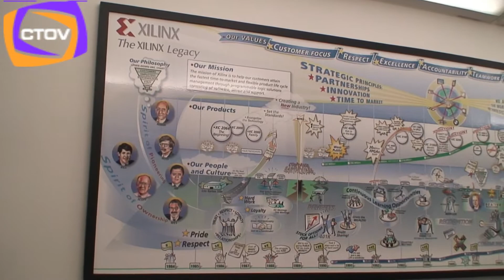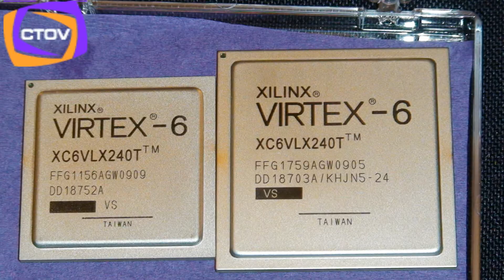五分鐘看世界 9 -- FPGA創始者Xilinx 25歲了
2009年對Xilinx來說是個特別的一年，該公司合夥創辦人Ross Freeman因發明FPGA而獲選入美國發明家名人堂，自此與Intel總裁Emeritus Gordon Moore等405位發明家齊名。
FPGA發明到今天整整25年，代表Xilinx公司成立了25年，在過去的25年內該公司累積了超過1,000個專利，並且賣出了超過4,000萬個FPGA。面對未來，Xilinx也準備好了迎接下一個25年的挑戰。
美國舊金山專訪Xilinx全球行銷及業務開發資深副總裁Vin Ratford